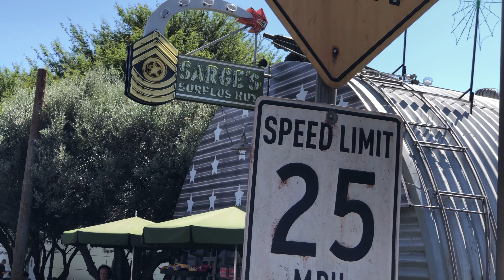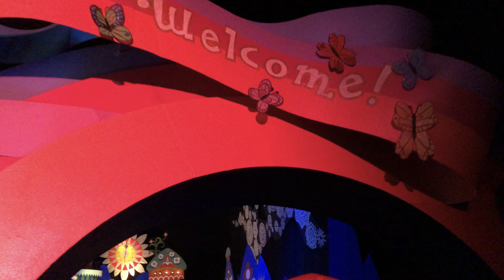Disneyland 2019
Our California, Disneyland trip.